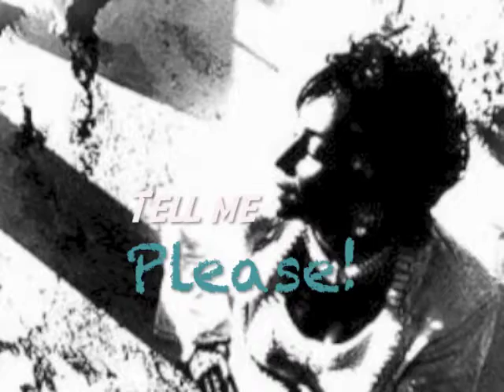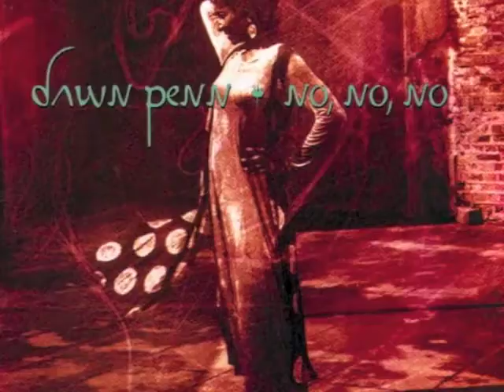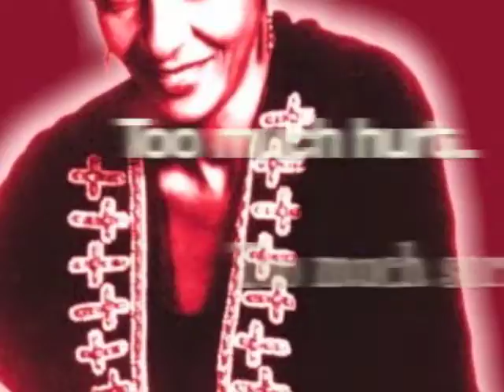Dawn Penn - Hurt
From the album 'No, No, No' by Dawn Penn. Big Beat (1994). I do not own this material.

Feeling all alone
I wish I could but I just can't go on
(No I can't go on)

I need you babe
Surely you can see

Too much hurt, too much sorrow
I need you baby, can't wait till tomorrow
Oh my love it's nonsense lie
Gotta have you before
I blow my mind

Me beg you when I wanted you to stay
Tell me please, why did you go away